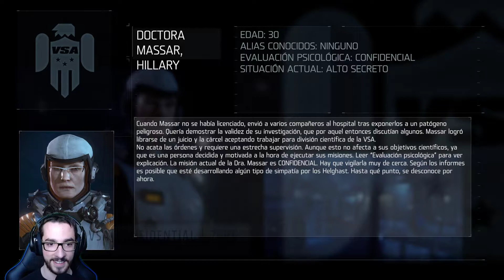Let's Play KILLZONE SHADOW FALL | EP 3 | La doctora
0:00 Capítulo 3 - La doctora